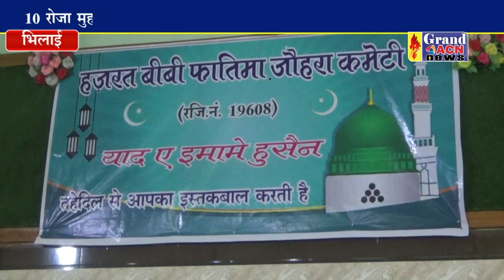10 रोजा तकरीर का समापन